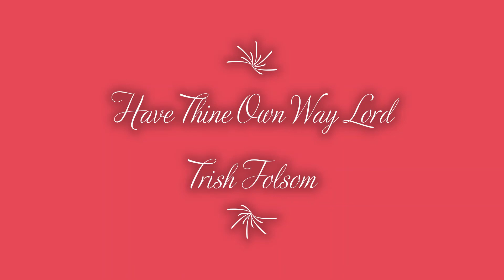Trish Folsom Have Thine Own Way Lord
Trish Folsom on the piano playing Have Thine Own Way Lord.